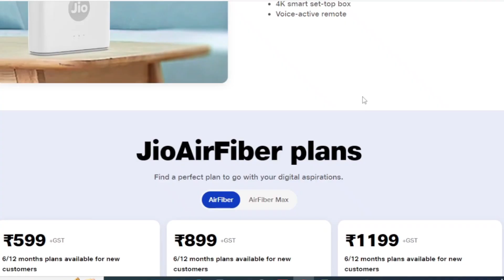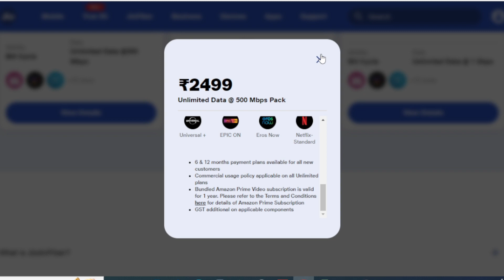Jio Air Fiber is Launched 🔥 | Book Only in Rs 100 | All details-Installation, Plan, Booking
Jio Air Fiber is Launched | Book Only in Rs 100 | All details-Installation, Plan, Booking | Digital Mishra
In this video I am goin to talk about jio air fiber. Jio air fiber launched yesterday on the occasion of ganesh chaturthi. I will discuss about installation process, plan of jio air fiber and how to book jio air fiber.